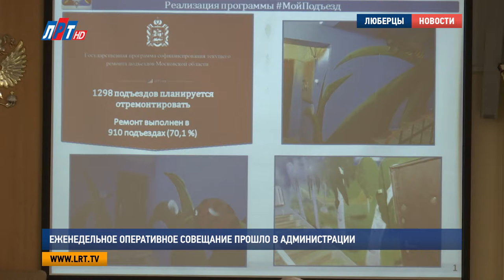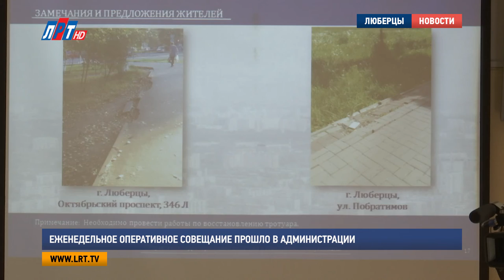Еженедельное оперативное совещание прошло в администрации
В администрации городского округа Люберцы прошло еженедельное оперативное совещание. Руководители структурных подразделений, а также органов местного самоуправления отчитались в проделанной работе перед главой муниципалитета Владимиром Ружицким.

Из 36 уголовных дел, возбужденных на минувшей неделе, люберецким стражам порядка удалось раскрыть 30. Среди резонансных случаев – убийство, совершенное в Краскове. По словам Евгения Романцева, тело мужчины было обнаружено в коллекторе, в ходе расследования выяснилось, что тяжкое преступление совершил друг погибшего. Инцидент произошел во время пьяной ссоры.

Евгений Романцев, начальник МУ МВД России «Люберецкое»:
"Человек арестован, со следственным комитетом проводится проверка. Также в Краскове были совершены действия сексуального характера с малолетней девушкой, ранее судимый мужчина также задержан, арестован".

Далее на оперативном совещании выступил Максим Катаев. По его словам, на территории округа за последние 7 дней произошло 3 пожара. В результате возгораний человеческих жертв не было. Также докладчик обратил внимание, что с наступлением осени сотрудники ведомства начнут проверку наружного противопожарного снабжения.

Максим Катаев, заместитель начальника Люберецкого гарнизона пожарной охраны Московской области:
"Я дополнительно все необходимые документы в ваш адрес направлю, я прошу провести совещание по этой теме. В связи с тем, что городские поселения вошли в состав городского округа, нужно определить еще раз состав комиссии, наметить планы на осень".

Реализация губернаторской программы «Мой подъезд» подходит к финишной прямой. На сегодняшний день в городском округе выполнено более 70% запланированных работ, ведется и художественное оформление подъездов. Новый облик уже приобрели 13 входных групп, преобразование двух объектов уже завершается, а на 20-ти еще идет процесс согласования тематики с жителями.  Также во время оперативного совещания Александр Проворов рассказал о проведении капитального ремонта в многоквартирных домах.

Александр Проворов, заместитель главы администрации городского округа Люберцы
"В 2017 году запланировано 823,5 млн., что на 40% больше. Капитальный ремонт будет проведен в 183 домах. На текущий момент уже завершаются работы по 12 фасадам, по 5 кровлям и ВИСам в 6 домах".

Кроме того, участники оперативного совещания выслушали доклады о ремонте и содержании автомобильных дорог, о проведенных работах по благоустройству территории городского округа, а также узнали, на что просят обратить внимание жители муниципалитета.

Дмитрий Баранов, Начальник управления территориальной политики и социальных коммуникаций администрации городского округа Люберцы:
"С мая месяца на улице Кирова вблизи дома 18 не произведена уборка порубочных остатков. Урицкого, 8А не принимаются меры по вывозу поваленных деревьев. Комсомольский проспект, 9 постоянно находится несанкционированная свалка мусора".

Жители городского округа также обращают внимание на необходимость восстановления тротуара вблизи дома 346Л по Октябрьскому проспекту и на ул. Побратимов. В Малаховке, по адресу Быковское шоссе д. 53, требуется ремонт асфальтового покрытия.

Луиза Егиазарян. Кирилл Евгеньев. Никита Скраган